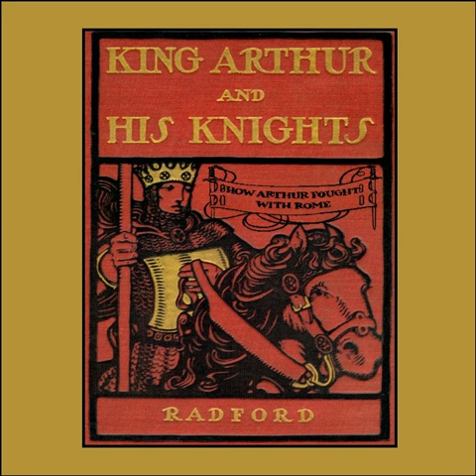King Arthur and His Knights Chapter 13: How Arthur Fought with Rome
Author: Maude Radford Warren
Performer: LibriVox - Maude Radford Warren